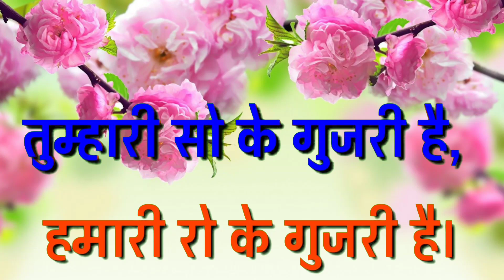🌹good morning 🌹whatsapp video !! Good morning wishes !! Good morning whatsapp status !! Wishes.....!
Friends this video presents for you. for your    my new creation for my all subscribers,freinds this designing like you  than please share this video and subscribe this chennal and give valuable comments so that  we improve videos and best provide for my friends. thank youuuuuuuuuuuuu.
good mrning video.
whatsaap video.
good morning music.
morning song.
morning massege.
good morning ka video.
good morning ka song.
morning ka music